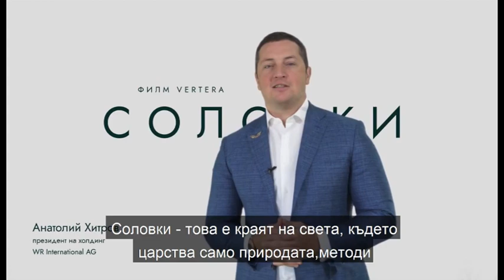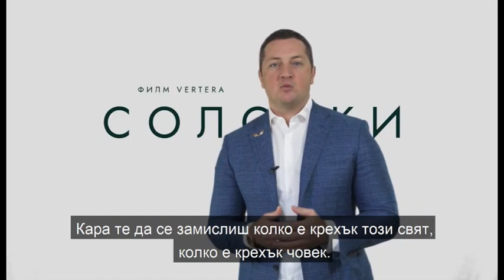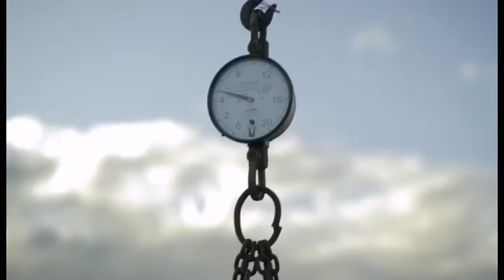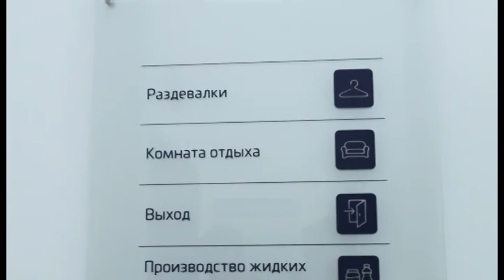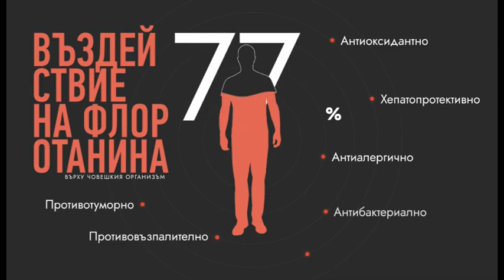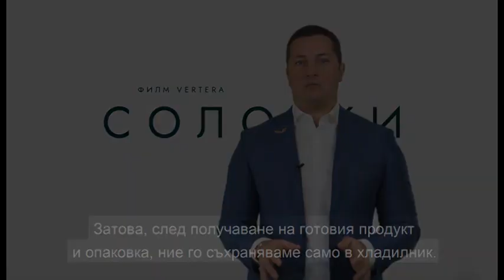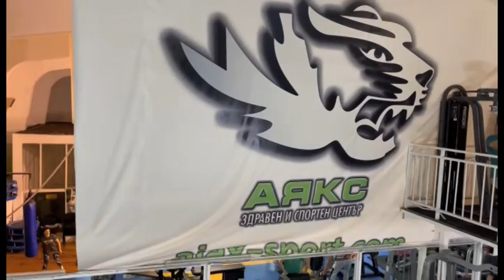MEDIK 11 01 23